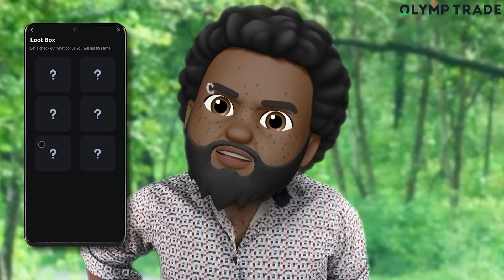Ghora The Rise Movie Cut | Pushpa | MCA | Middle Class Abbayi | Infinitum Media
We do not intend to promote investment / gambling of any kind.  If your current residence is from Andhra, Assam, Odisha, Telangana, Nagaland and Sikkim, you are advised to not participate.